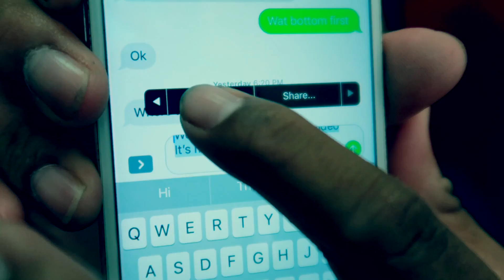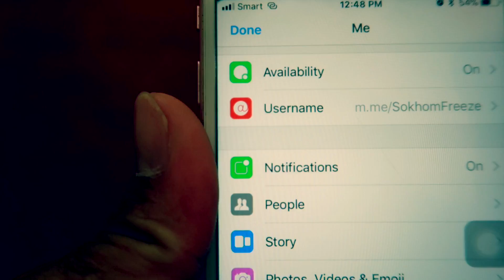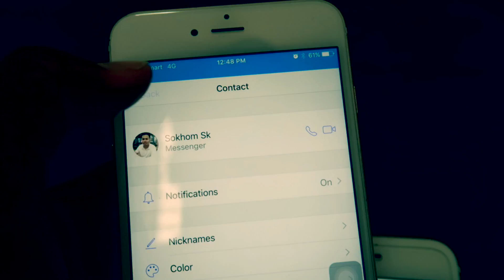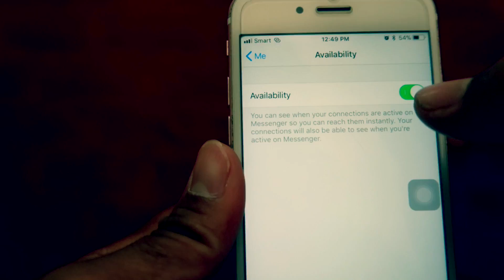របៀបបិទOnline - How to turn off Availability on Messenger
សួស្ដីអ្នកទាំងអស់គ្នានេះគីជា​ Video ថ្មីអំពីរបៀបបិទOnline - How to turn off Availability on Messenger